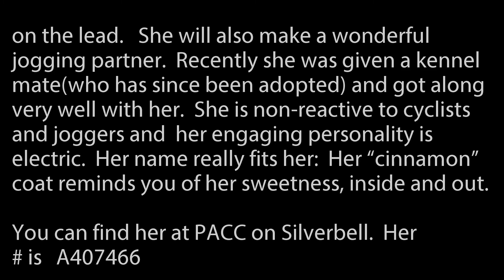cinnamon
CINNAMON UPDATE!